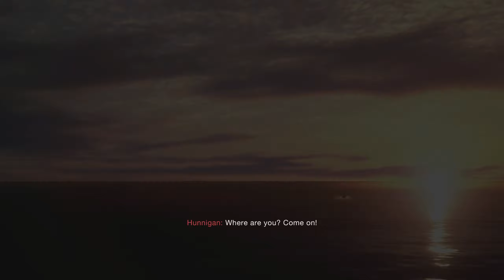Resident Evil Final Part 11: Saddlers Demise!